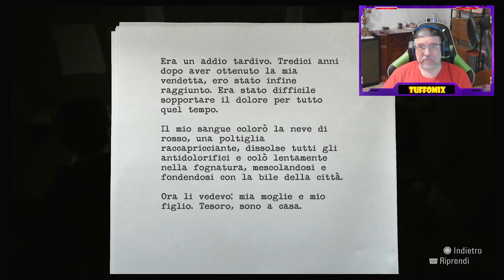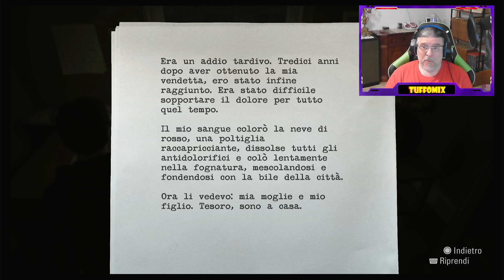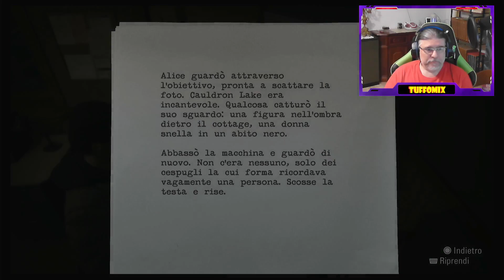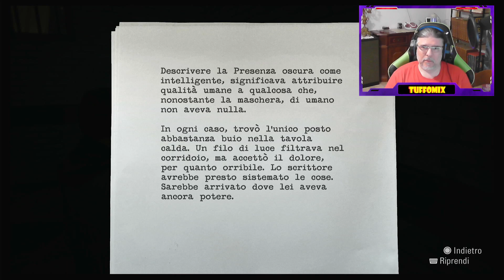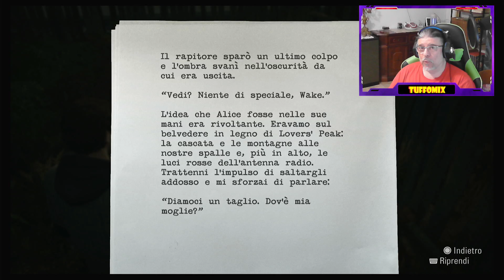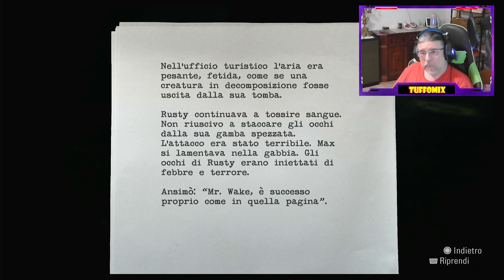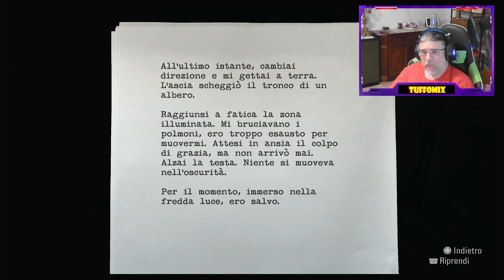🔥🔥 ALAN WAKE [REMASTERED] 🔥 EP 04 - MA CHE FINE HA FATTO RUSTY?? 💪💪 Gameplay PS5 ITA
Alan Wake è diviso in episodi e abbiamo terminato il primo del suo libro. Lo sceriffo ci è venuto a recuperare alla pompa di benzina, ma si sono perse le tracce di Rusty.Vi chiedo di mettere un like e di commentare se vi piace l'episodio e la serie e di iscrivervi al canale!